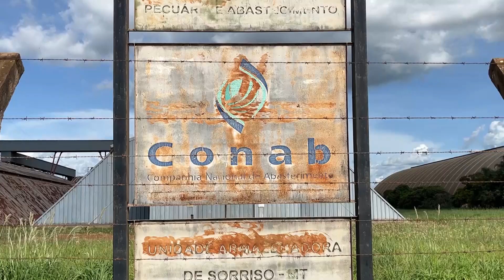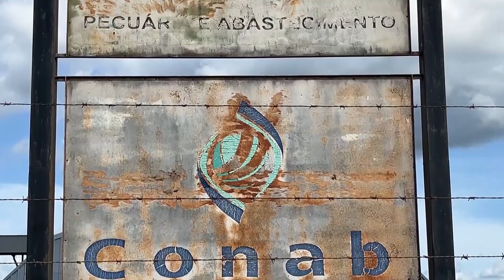CONAB – A COMPANHIA NACIONAL DE ABASTECIMENTO VOLTARÁ COM SUAS ATIVIDADES EM SORRISO